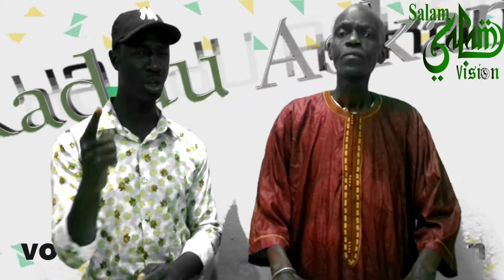KADDU ASKAN WII avec le délogement du Cimetière de Pikine,la Maison des Jeunes